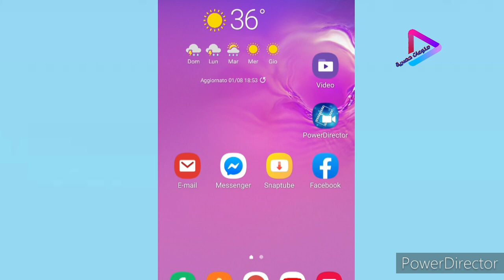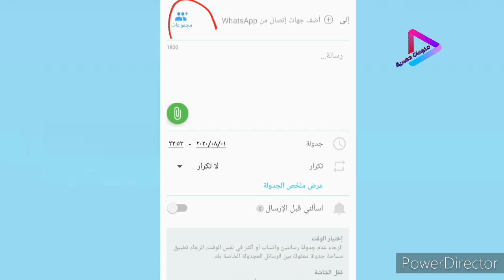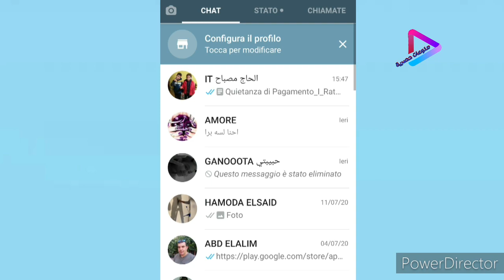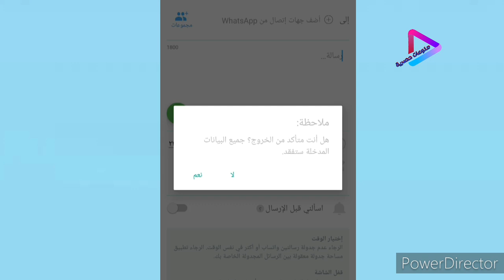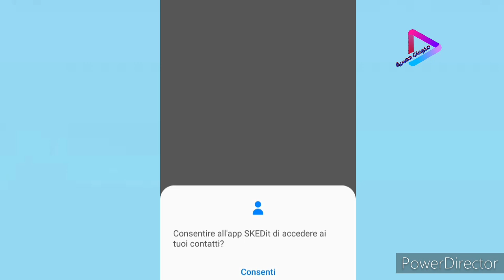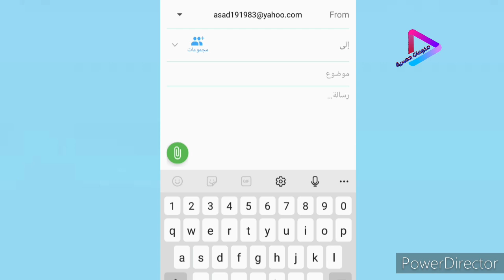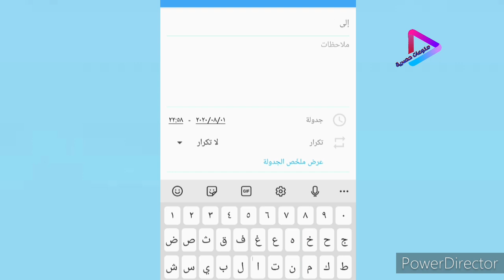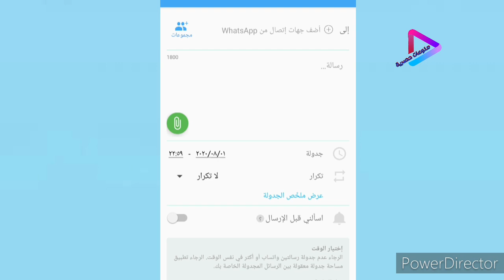ميزة واتساب الجديدة التي أبهرت الجميع| قم بتفعيلها الأن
اتكلمنا قبل كده عن ميزات مخفية ومفيدة جدا في الواتساب
لكن المره دي جايب لكم تطبيق مخصص ومتوافق مع الواتساب وفيه 5 ميزات جديدة هيا الأهم من نوعها حتي الأن وببحث عنا الجميع التطبيق أسمه SKEDIT  حمله من GOOGLE PLAY وتابع الفيديو. سلااااام
▪︎كلمات مفتاحية ليس من الضروري قرأتها...
10 ميزات مخفية في الواتساب,

                            ✅ متنساش 👇

ＬＩＫＥ   ❤   ＳＨＡＲＥ   ❤   ＳＵＢＳＣＲＩＢ E

                          بدعمكم نستمر
        وشكـــــــــــــــــــــــــــــــــــــــــــــــــــــــرا لكم